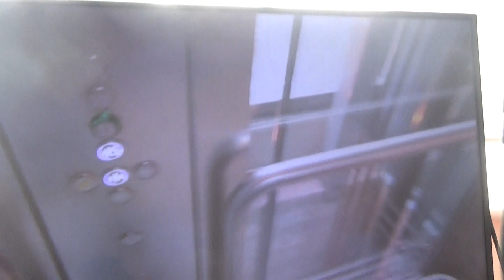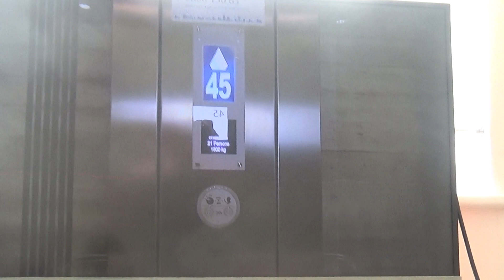Episode 211 Dieselducy